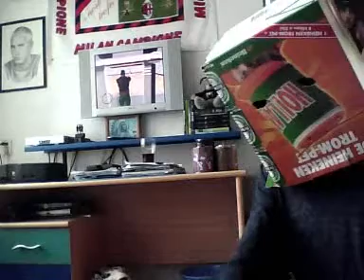Dennis by Shazor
The song "Dennis" performed live by Shazor. I think I got talent. Well, I know it.